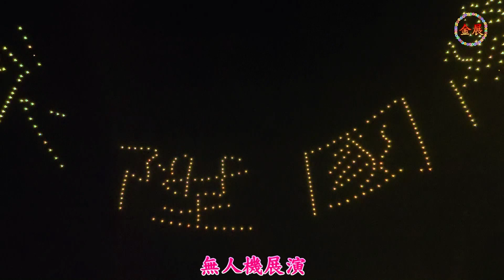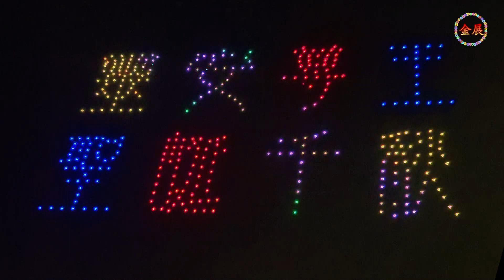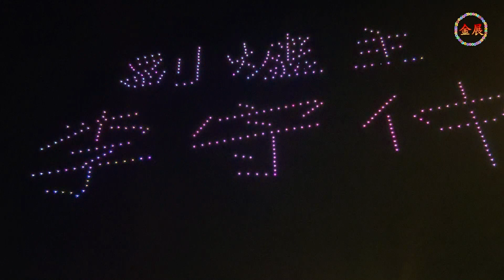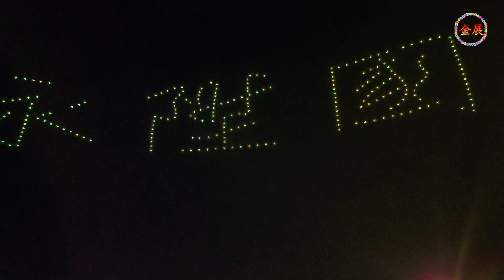無人機展演及百萬煙火秀！2022爐主「永陞集團」恭祝艋舺青山宮靈安尊王聖誕！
2022爐主「永陞集團」恭祝艋舺青山宮靈安尊王聖誕！無人機展演及百萬煙火秀！
今年爐主是「永陞集團」代表人黃邦儒，黃男為了策畫舉辦這場年度盛宴，可說煞費不少苦心，斥資1500萬打造正副爐主壇，更前所未見的結合時下最夯的無人機隊，打造百萬煙火秀。